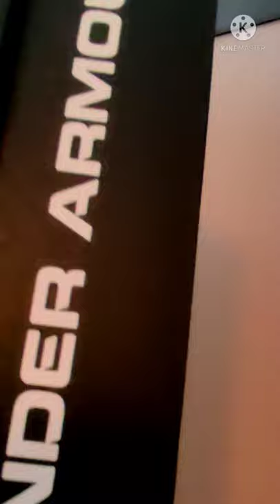UNDER ARMOUR RUNNING SHOES WOMEN / MS YIN VLOG 2nd Bday Gift😍